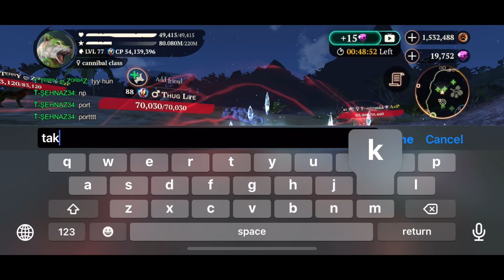NO GEMS ☾ The Wolf Online Simulator 2021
0:00 First champ
1:08 second champ

A bug where I didn't get gems for two consecutive champs.

WANT TO FRIEND ME, 1timetrvlr?
✅ Are you below level 40? This is the ID for you: 48135809
✅ Are you above level 40? This is the ID for you: 8142349
(if I forget to add you or reply to a message, please remind me! it's difficult to keep track of everyone when I have 3 accs).

⚠ Join the official global game discord chat with over 15,000 members worldwide, open to all languages

▶ Pro vs. Noob Series - Building a new account from scratch!
▶ 14K and 6.2M+ CP Small Wolf Gameplay
▶ 46K and 46M+ CP Big Wolf Gameplay
▶ The Wolf Christmas, New Year, Easter, Halloween Events
▶ Evil Lands Gameplay

THE WOLF ONLINE SIMULATOR
Dive into the world of wild wolves and live your life as one of them! The best wolf RPG on mobile is finally here. Explore the amazing environment, develop your character and upgrade your skills to become the Alpha of your pack! You can try your strength in one of two modes: COOP or PVP - everything in Online RealTime Multiplayer. Play with your friends and people from all over the World!

Download this game from SwiftApps on Android and IOS!